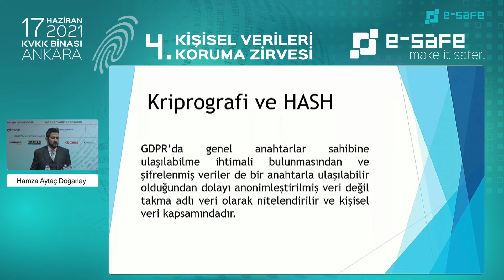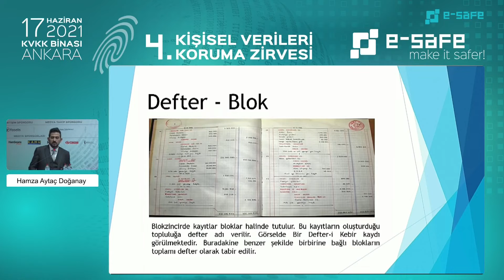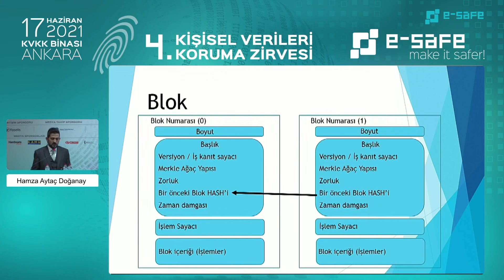Blokzincir Şifreleme Türleri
Blokzincir güvenliğinin ihtiyaç olması ve kullanılmasının asıl sebebinin içerisinde verinin güvenliğini sağlayan “kriptografi” ve “HASH” algoritmaları olduğunu belirten Ankara Üniversitesi Adli Bilişim ve Siber Suç Uzmanı Hamza Aytaç Doğanay, “HASH kriptografik özet anlamına gelmektedir. Tek yönlü matematiksel algoritmalardır. Girdi olarak verilen veri bu algoritmalar ile işleme tabi tutularak sabit uzunlukta bir özeti elde edilir. Girdi verideki en küçük değişiklik özeti de tamamen değiştirir. Böylece verinin güvenilirliğini ve bütünlüğünü sağlamış kabul ederiz” dedi.

Blokzincirde kullanılan bir diğer şifreleme yönteminin de “asimetrik şifreleme” olduğunu dile getiren Doğanay, “Asimetrik şifreleme de genel anahtar ve özel anahtar mantığı ile çalışır. İçerik verileri genel anahtar ile şifrelenir ve yine aynı kişinin sahip olduğu özel anahtarla da açılır” ifadelerini kullandı.

GDPR’da genel anahtarların takip edildiğinde sahibine ulaşılabileceğinden dolayı anonimleştirilmiş veri sayılmadığını ve takma adlı veriler olarak tanımlandığını söyleyen Doğanay, “Bu açıdan hem genel anahtarlar, hem de şifrelenmiş veri GDPR tarafından kişisel veri olarak nitelendirilir” şeklinde konuştu.

VİDEO: 368
BAŞLIK: Blokzincir Şifreleme Türleri
KONUŞMACI: Hamza Aytaç Doğanay – Ankara Üniversitesi Adli Bilişim ve Siber Suç Uzmanı
ETKİNLİK: 4.e-Safe Kişisel Verileri Koruma Zirvesi
TARİH: 17 Haziran 2021, Perşembe
YER: Kişisel Verileri Koruma Kurumu (KVKK) – Ankara